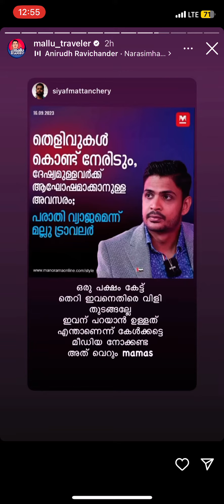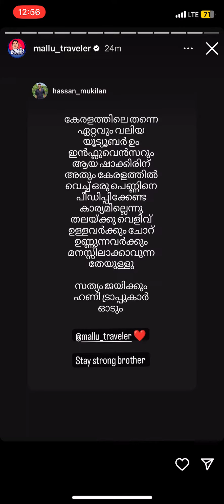മല്ലു ട്രവെലെര് കെസിന്റെ സത്യവസ്ത